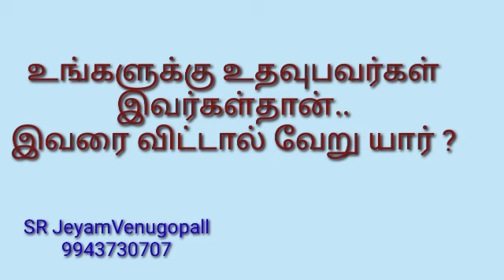உங்களுக்கு உதவுபவர்கள் இவர்கள்தான்.. இவரை விட்டால் வேறு யார் ? #9943730707